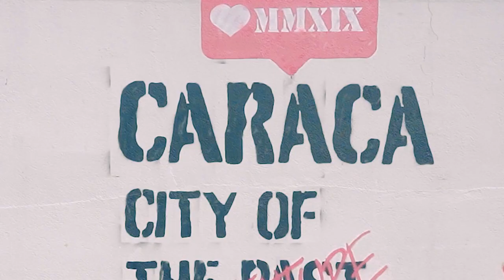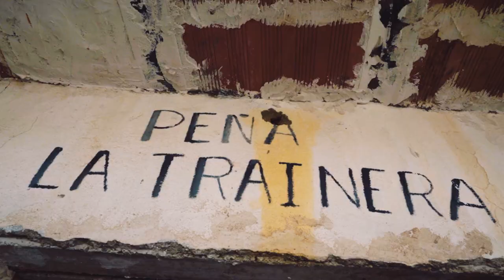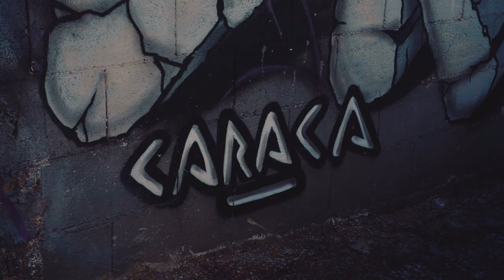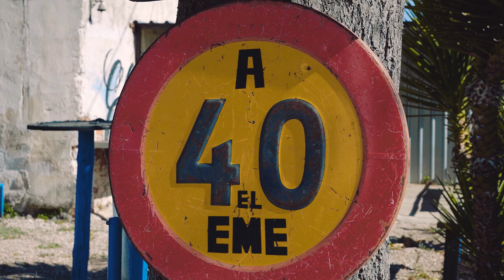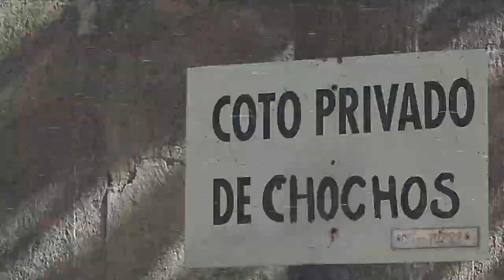EL GRAFITTI COMO ARTE URBANO / RURANOS: Historia y Sprays en la CIUDAD ROMANA de CARACA en DRIEBES.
Integrar EL GRAFITTI COMO ARTE URBANO. La CIUDAD ROMANA de CARACA en DRIEBES ha constituido el primer festival internacional de grafitis romanos: RURANOS.

➡¿Pueden convivir el GRAFFITI y la historia de ROMA? La respuesta es sí. El ARTE URBANO ha sabido abrirse paso en DRIEBES un pueblo de ESPAÑA en el que se ha hecho un importante descubrimiento arqueológico. GRAFFITI y ROMA es el mensaje con el que su alcalde busca situar a DRIEBES en el mapa.

➡¿Por qué os traemos este video de ARTE URBANO en DRIEBES?

Porque ESPAÑA no sólo es un territorio rancio inclinado a la tradición y las viejas costumbres. La JUVENTUD se abre paso y traduce los viejos códigos adaptándolos a la NEW AGE. GRAFFITIS e HISTORIA, esa es la gran propuesta del Ayuntamiento de Driebes.

➡ ¿Por qué os traemos este vídeo de un CONCURSO DE GRAFFITIS en DRIEBES?

Queremos que descubras el Festival de GRAFFITI de DRIEBES y que descubras la pérdida ciudad de CARACA una ciudad de la que hablaban los textos y que parece haber sido encontrada. ¡En este video os traemos un recorrido por los MILENIOS!

➢ Otros videos de nuestro canal de LUGARES SORPRENDENTES. 🆕

➢ Síguenos

➢ Cuentas personales